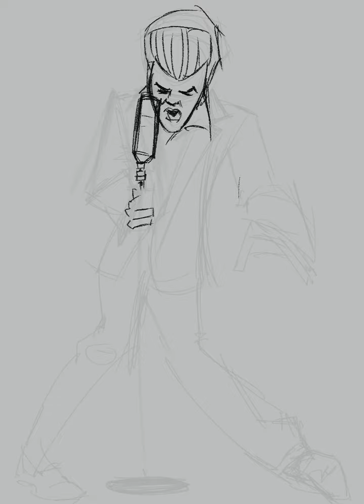Caricature of Elvis. Marin-Artist.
Digital caricature of Elvis. I draw with Procreate.

There are caricatures of actors, singers, and politicians, both local and international. For me, it is important to express the personality of the celebrity. That is why I keep the caricature simple and why I do not add too much extras to the drawing.

Each caricaturist has his or her own style. I do not want to draw traditional caricatures, but caricatures that are a bit different. I try to make them funny, but without exaggerating. My style is a mix of different influences, from Disney to Japanese manga.